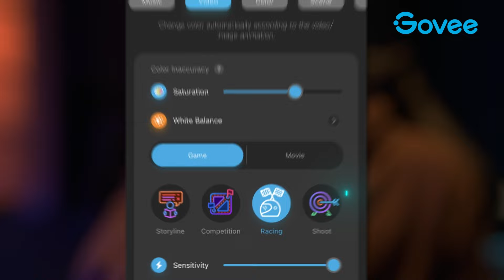חווית תאורה חכמה עם Govee